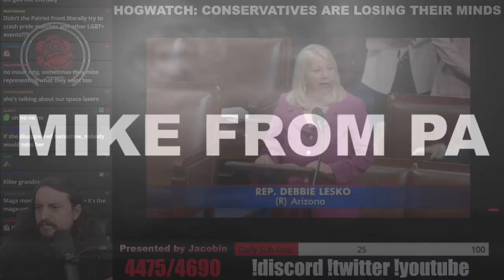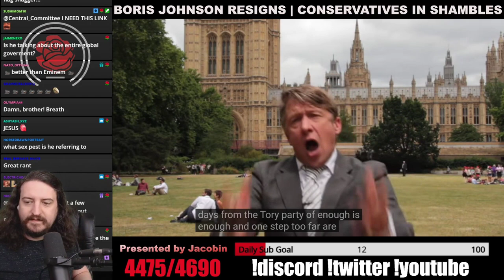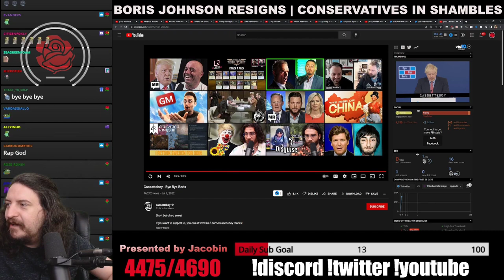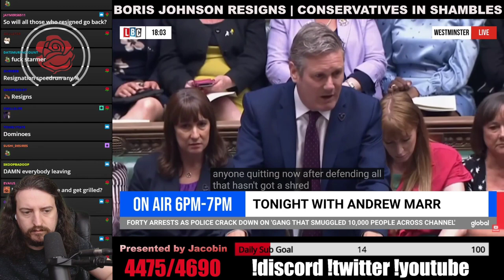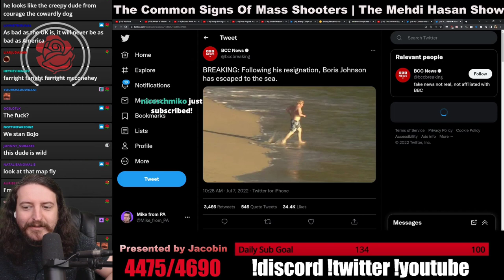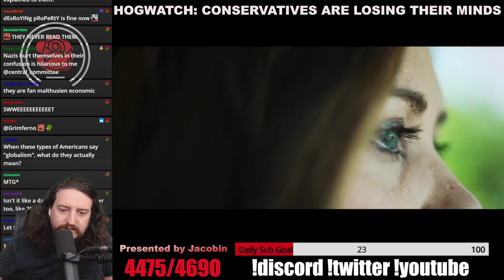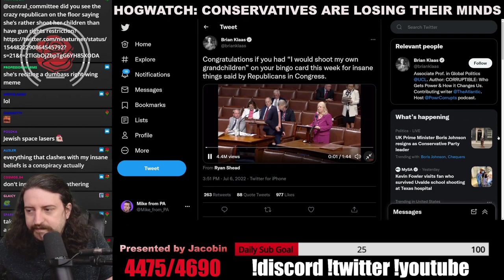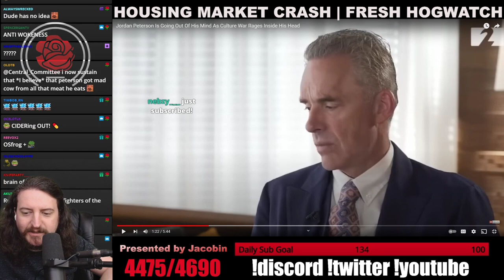Boris Johnson Out - Fox Says Boris = Bernie - Jordan Peterson Culture Warrior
00:00:00 - Intro
00:00:10 - Boris Johnson Gets Booed While Resigning
00:01:12 - Jonathan Pie Reports Boris Johnson Resigns
00:06:46 - Jeremy Corbyn Tweets
00:07:15 - Boris Johnson Timeline of Resignations
00:10:17 - Yakety Sax Plays In The Background
00:11:29 - Fox Compares Boris To Bernie
00:13:08 - Georgia Guidestones Blown Up - Alex Jones MTG Talk it
00:18:13 - Arizona Rep Says She Would Shoot Her Own Grandchildren
00:20:12 - Majority Report - Jordan Peterson Culture War

Thumbnail: wizard